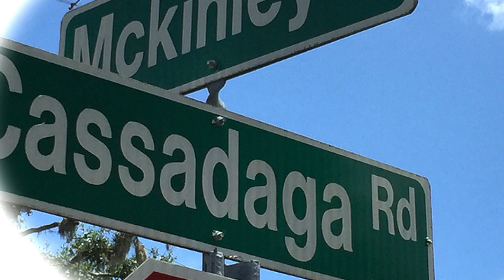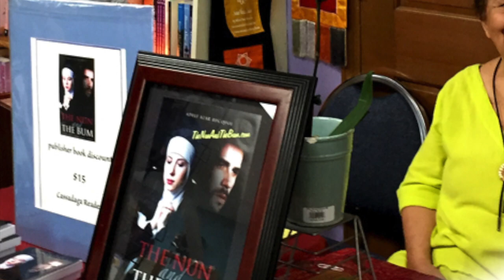TheNun&TheBum@Cassadaga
Adele's initial book-signing for her The Nun & The Bum
Cassadaga, Florida.  Sunday, June 10, 2018